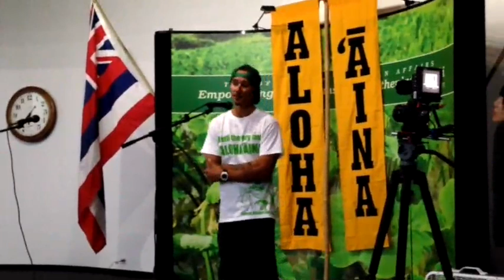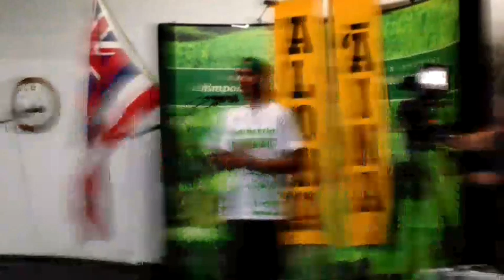4/22/15 Lanakila Mangauil and Kahookahi Kanuha account of the beginning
From the livestream of the 4/22/15 occupation/vigil of OHA offices. Lanakila Mangauil and Kahookahi Kanuha give an account of the beginning of the current episode in the struggle against TMT's desecration of Mauna Kea.